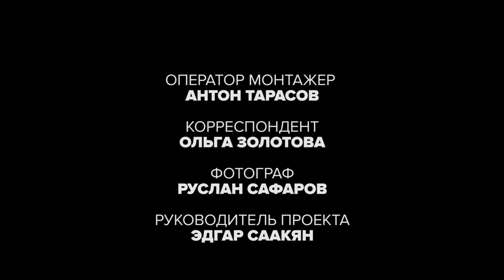ГранПри Что? Где? Когда?